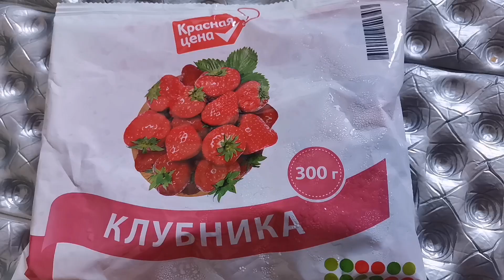093 Stay in an abandoned building which is not easy to find when backpacking in Russia